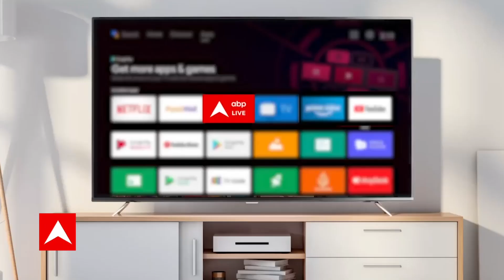Breaking News: दिल्ली पुलिस ने द्वारका इलाके में 2 बांग्लादेशी नागरिकों को किया गिरफ्तार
15 अगस्त से पहले दिल्ली पुलिस को बड़ी कामयाबी हाथ लगी है. दिल्ली पुलिस ने द्वारका इलाके में 2 बांग्लादेशी नागरिकों को गिरफ्तार किया है... जिनके पास से 11 बांग्लादेशी नागरिकों के पासपोर्ट बरामद किए गए हैं. साथ ही इनके पास से फर्जी रबर स्टैंप भी मिले है